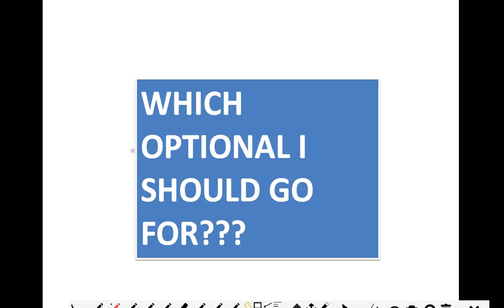MPSC Rajyaseva Mains New Syllabus | How to select optional? | Detailed guidance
MPSC राज्यसेवा बदललेला अभ्यासक्रम
MPSC Rajyaseva new syllabus
MPSC new exam pattyern
MPSC Rajyaseva Mains Syllabus 2022